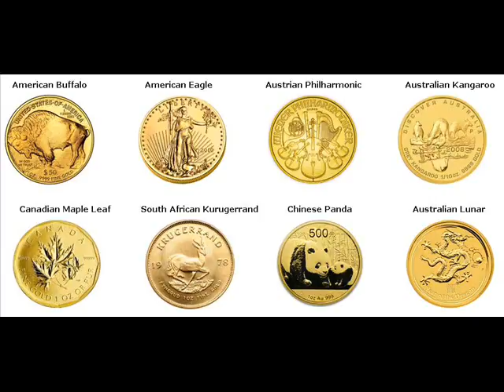Gold Bars For Sale Round Hill Village Douglas Nevada